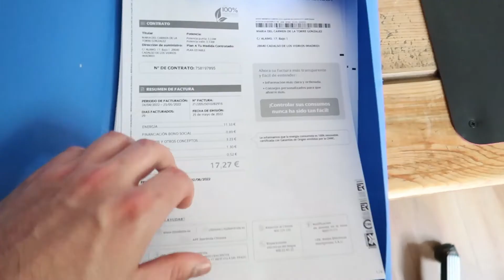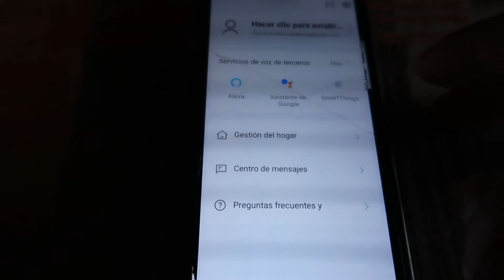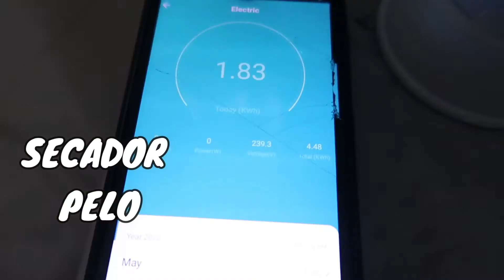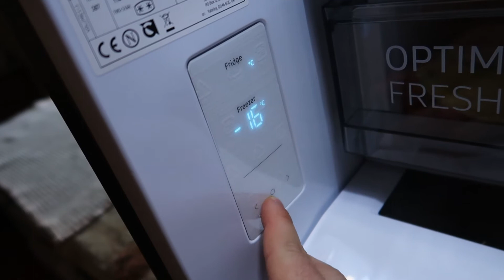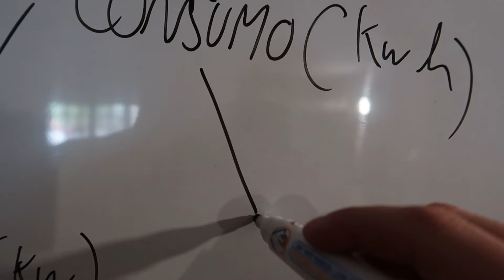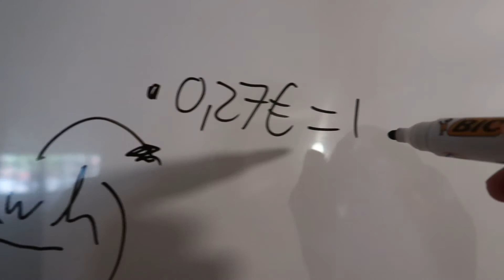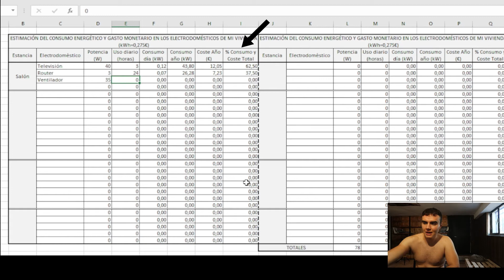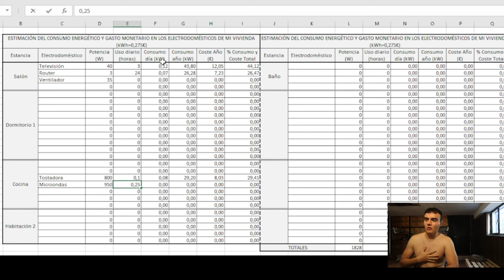¿Cuánto Gastan/Consumen mis Electrodomésticos?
Quería mostraros una forma muy eficaz para saber que gasto energético y económico tenemos en nuestra vivienda, referente a los electrodomésticos enchufados a la red.
Dejo un enlace de WeTransfer para que os podáis descargar la plantilla de Excel si estáis interesados: